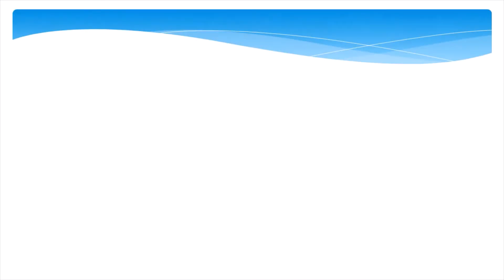MAHESH BABU ALL MOVIES LIST / FILMOGRAPHY / SUPER STAR MAHESH BABU